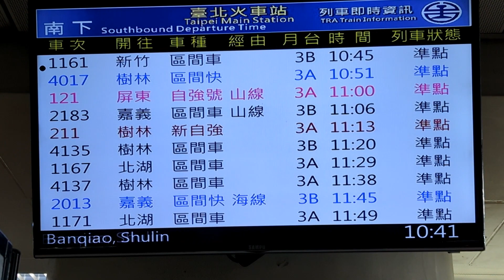和心在一起 - 聽見自己 才能看清世界 - 墾丁星沙灣 墾丁大光沙灘 墾丁紅柴坑漁港 恆春滿州沙灘【影像日記】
穿梭在光影搖曳之間 我用影像寫日記來療癒自己 。。♥´¨`*•..☆